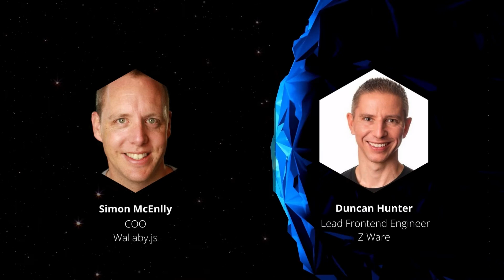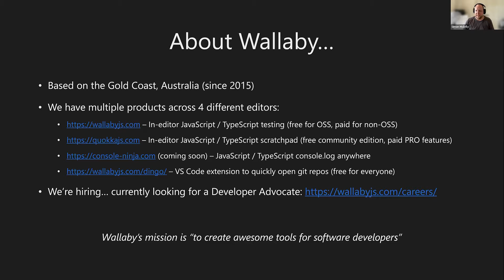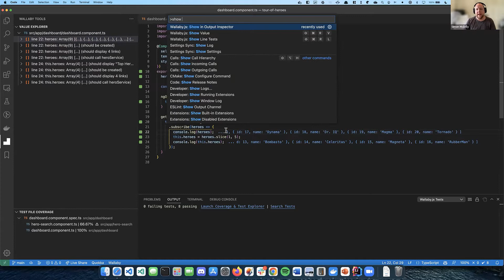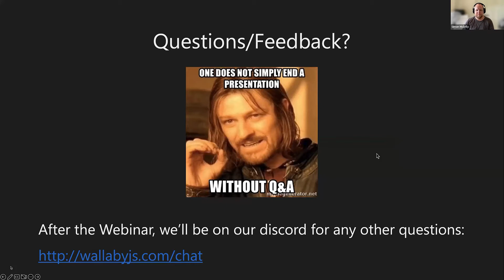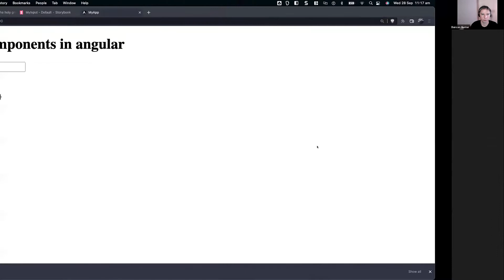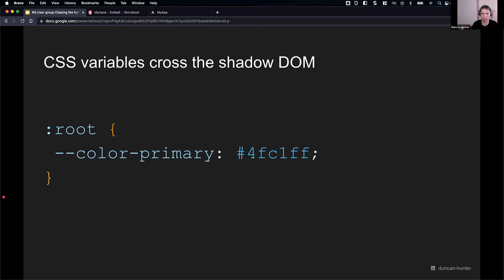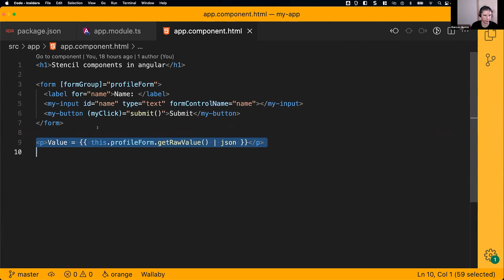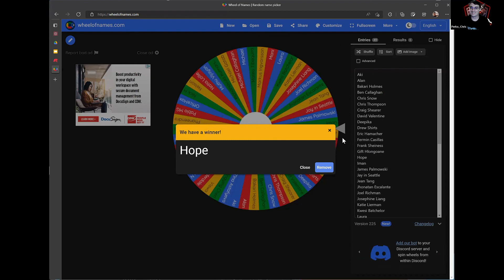Angular Community Meetup | Sept 27th, 2022 | Simon McEnlly & Duncan Hunter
Simon McEnlly | COO at WallabyJS | @smcenlly
Is Your JavaScript / TypeScript Testing Stack Holding You Back?

Learn how to boost your productivity with Wallaby.js to create the ultimate development workflow 🦘

Duncan Hunter | Author on Pluralsight & Lead Frontend Engineer for zware.com.au | @dunchunter
Building Angular Apps with Web Components and Design Tokens

It’s still normal at large companies to copy and paste styles and components between projects only to inevitably rewrite it all again into the latest framework every couple of years.

In this session, we take a look at building design systems with web components that can be used in Angular or any frontend framework. We discuss the team you need to pull it off and how to keep your design tokens in code. Join us from the trenches as we look at options for you to build your next frontend (and the next one, and the next one. )

The Angular Community was founded with the primary goal to help developers from across the globe, regardless of skill level, to learn and level up their Angular skills. Our meetings include a variety of technical and non-technical presentations, job networking, engagement, games, prizes, and FUN!

Thanks to our amazing sponsors and partners: Dev.Life Podcast, ng-conf, Progress, JetBrains, BrieBug, STG, This Dot Labs, Wallaby & Cypress

Learn how to get more involved & become a speaker on our website at angularcommunity.net!